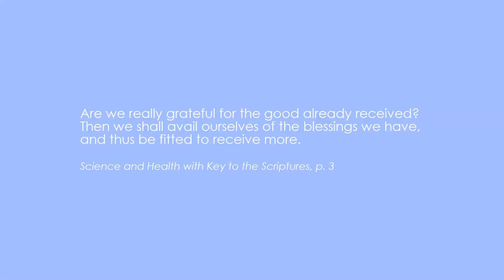How to feel God’s presence through gratitude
If you’re ever wondering how to feel more of God’s presence, start with gratitude! Gratitude is the open door from where you are to the presence of abundance, health, happiness, and good health coming from God.

I share ideas on how to be more grateful every day, and the blessings that flow from living with gratitude.

This vlog was filmed in the Great Basin National Park, Nevada, in May 2021.